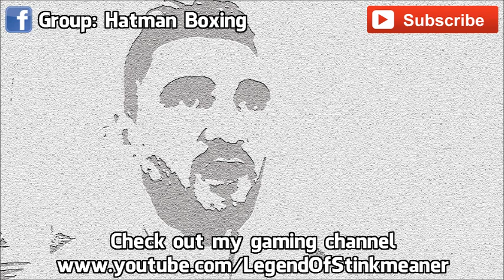NATHAN CLEVERLY GETS WORLD TITLE SHOT!!!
BUT AGAINST WHO???